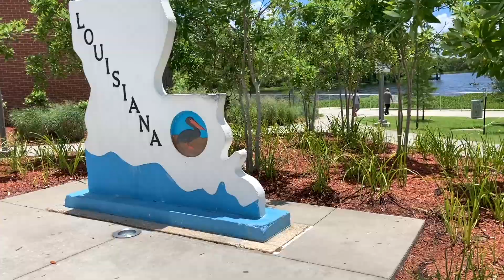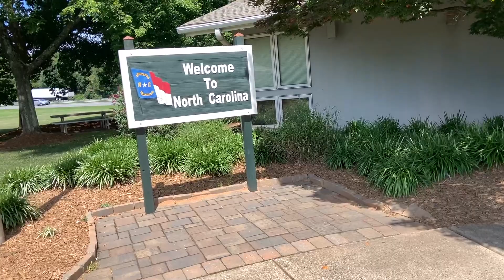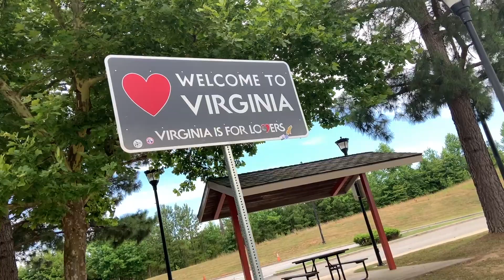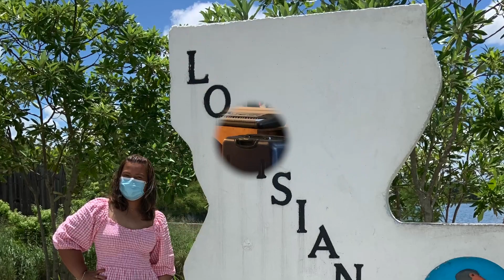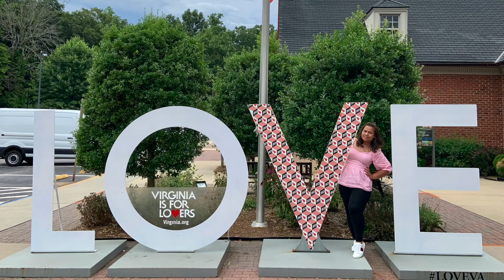🇵🇭🇺🇸 Road Trip From Houston Texas To Fort Lee Virginia I PinoyFam in America Vlog #140